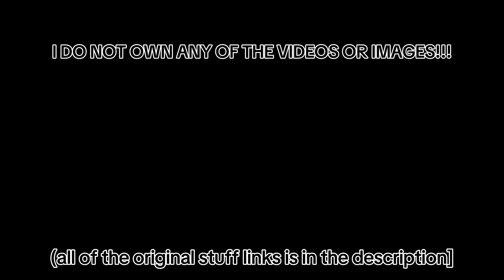Д Reacts to Abbie's Death (WARNING: VIOLENCE AND GORE)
Д really saw Miss Circle eating Abbie like a pizza 💀💀💀